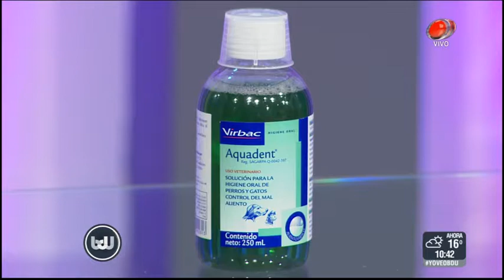Buen día Uruguay - Mascoteros 26 de Mayo de 2017